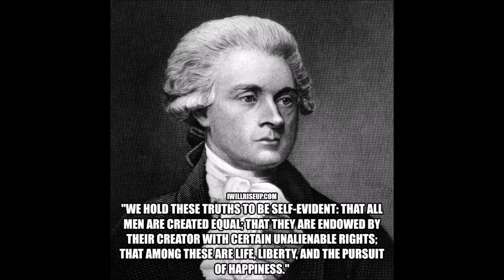Thomas Jefferson Quotes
Thomas Jefferson Quotes.Thomas Jefferson Audio Quotes